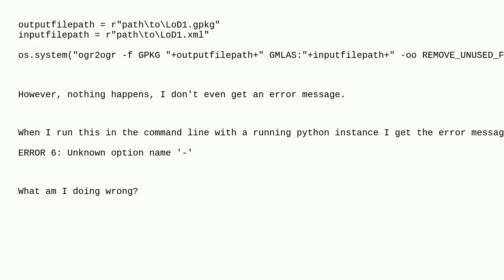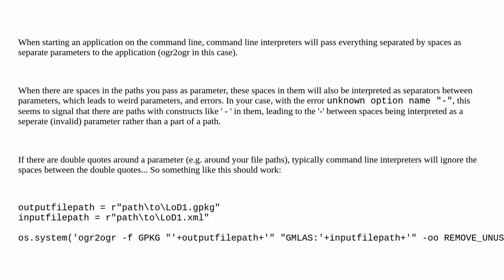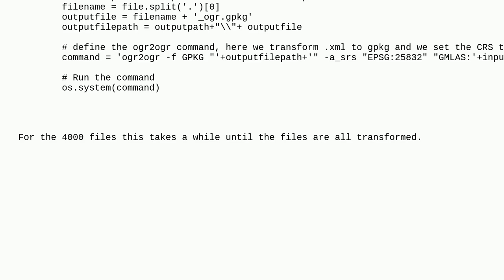Gis: ogr2ogr command with python os.system() not working. Why?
ogr2ogr command with python os.system() not working. Why?

A special thanks goes out to the community

  python ogr2ogr